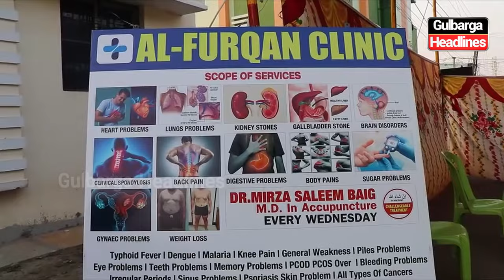Discover non-surgical solutions at Al Furqan Clinic. Specialized in acupuncture | Dr. Mirza Saleem..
Discover non-surgical solutions with Dr. Mirza Saleem Baig at Al Furqan Clinic. Specialized acupuncture for heart, liver, lungs, and kidney issues. Every Wednesday in Gulbarga! 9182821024, 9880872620, 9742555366